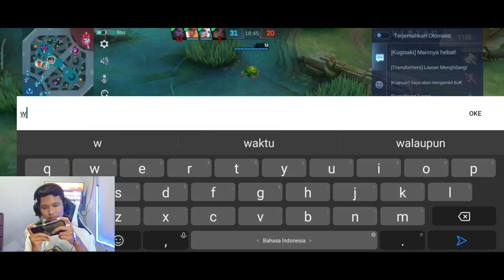GINI AMAT MAIN SOLO RANK||PADA BATU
Sory baru bisa upload karena sibuk main genshin

REKOMENDASI NONTON DI 720P

DEVICE BUAT MAIN:
POCO F4
8/256

DEVICE BUAT KAMERA:
SAMSUNG A04
4/64